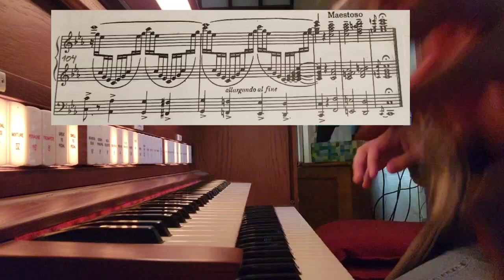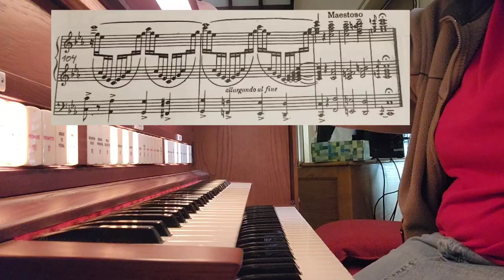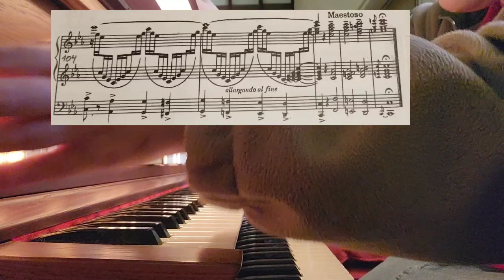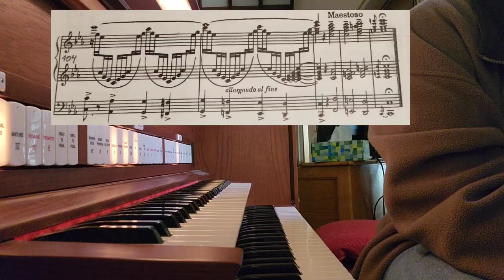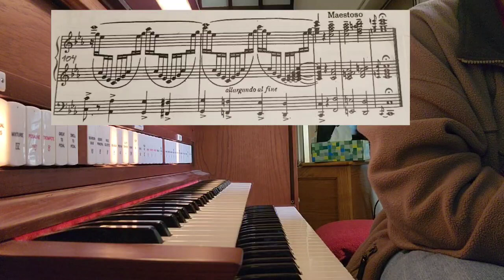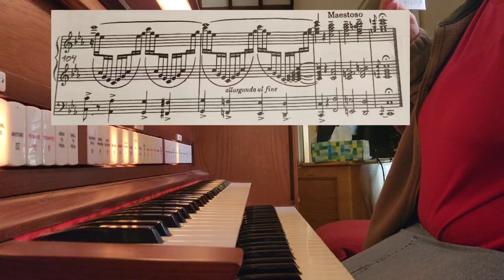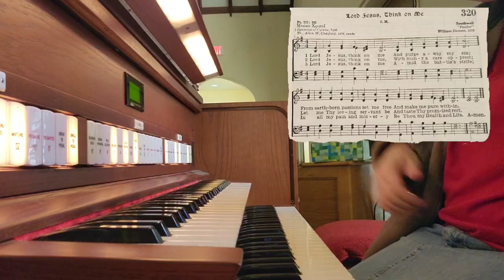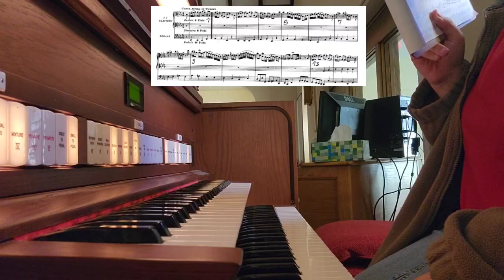Organ, prt 2, Sept. 27, 2023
Things are not good, right now in Prt 2 . . .

Hello 0:00
Toccata 0:10
SOUTHWELL 23:35
Wachet auf! 20:51